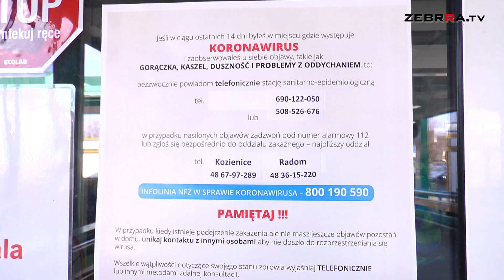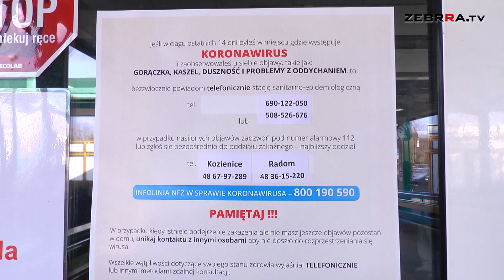Placówki edukacyjne w Pionkach zamknięte. Powodem koronawirus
Jak poinformował burmistrz Pionek Robert Kowalczyk od dzisiaj do 15 marca zamknięte zostają publiczne placówki w tym mieście. Chodzi o Publiczne Przedszkole nr 1, Żłobek Miejski Wesoły Pajacyk oraz Basen Miejski Delfin. Powodem jest podejrzenie obecności koronawirusa u jednego z mieszkańców Pionek. Mężczyzna, który niedawno wrócił z Niemiec przebywa obecnie na obserwacji w Radomskim Szpitalu Specjalistycznym. Jak się dowiedzieliśmy przedszkole i żłobek zostały zamknięte, ponieważ pracowała w nich żona chorego mężczyzny. Kobieta przebywa obecnie w kwarantannie domowej.

W trakcie pisania tego komunikatu zapadła rządowa decyzja, która nakazuje zamknięcie wszystkich placówek oświatowych oraz muzeów, centrów kultury i kin od poniedziałku 16 marca.

Główny Inspektor Sanitarny zaleca, aby w przypadku zauważenia u siebie niepokojących objawów grypopodobnych takich jak gorączka, kaszel i problemy z oddychaniem należy niezwłocznie telefonicznie zawiadomić Stację Sanitarno-Epidemiologiczną pod numerem 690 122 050 lub 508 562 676.